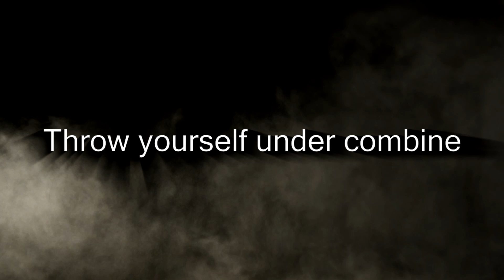10 WAYS TO DIE Farming simulator 2013 1080p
Did you ever wonder how to die in Farming simulator 2013 | Landwirtschafts simulator 2013? Here is the answer :-).

Copyright of the video material: senicadoo

Copyright of all of the music and effects is Audiomicro.com EXCEPT for the audio in the INTRO.

INTRO:
intro: by Laurent Caccia
Special thanks to mr. Caccia for making this amazing intro that I use on this video.